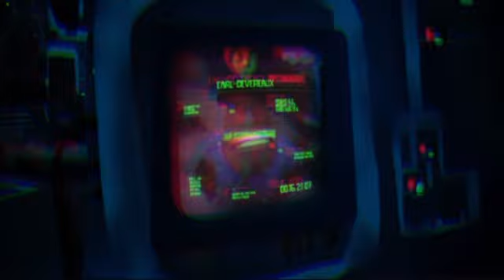(FREE) SKILLA BABY X ENRGY TYPE BEAT ‘’LOCKWOOD’’ (Prod WhoIzRam x @prod.mavelynn )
FREE FOR NON PROFIT USE ON SOUNDCLOUD
MUST ADD PROD CREDITS IN TITLE IF YOU USE THIS BEAT FOR NON-PROFIT
PROD BY WHOIZRAM

25$ Lease 100$ Exclusive, No Royalties

DM ON IG For Purchase: @whoizram